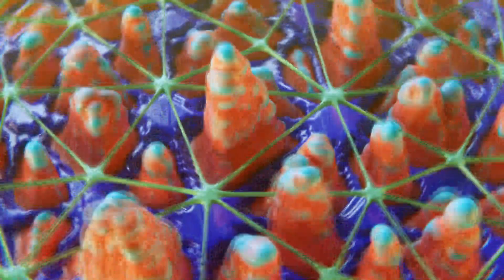E.S.X.S. - Creep & Craps [Psychedelic Visuals]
E.S.X.S. - New Hymns For Goddess, released on 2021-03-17, memo604, memo122
This is one of the sub projects by frederick talaa (aka Neuromotor), showing us another definition of dancefloor killaz. Very cool themes and samples added to fred's pumping energy where every track can be played on the dancefloor with devastating effect.